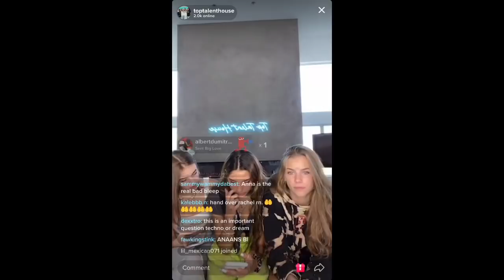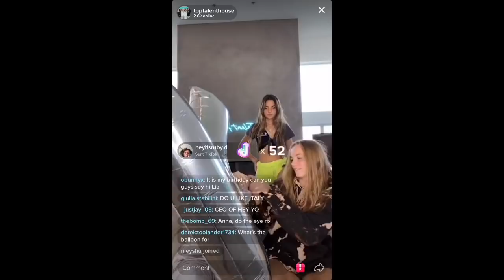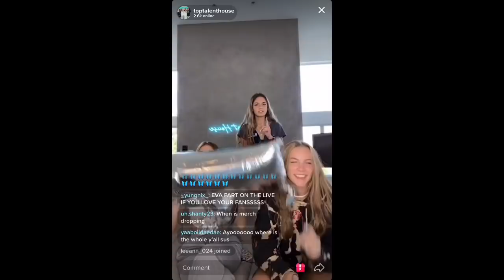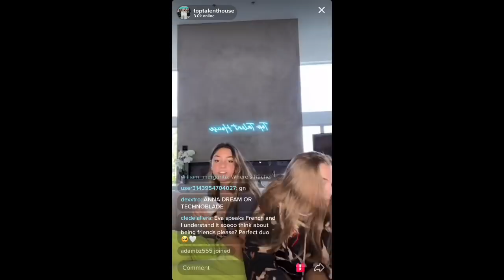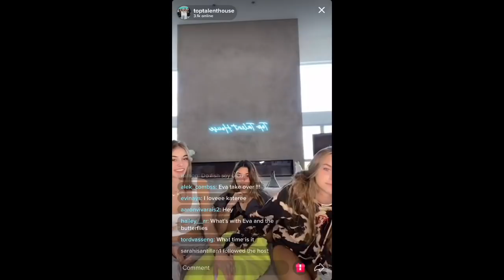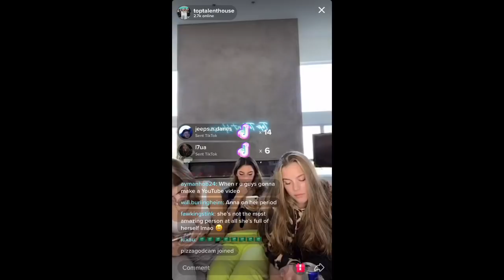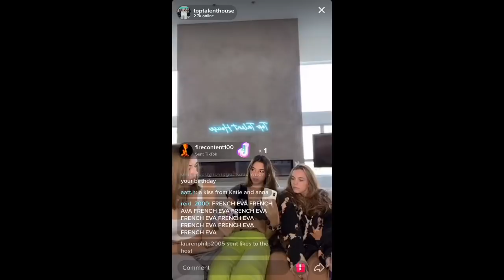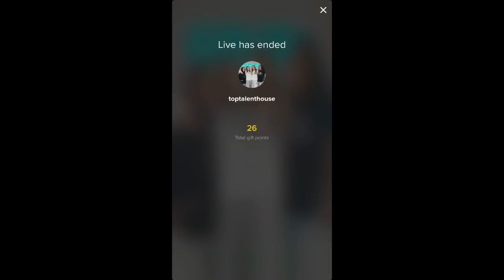Top talent house live